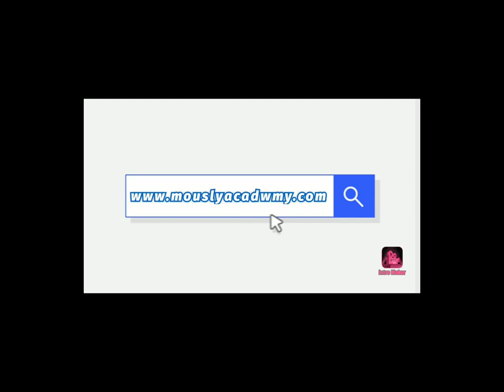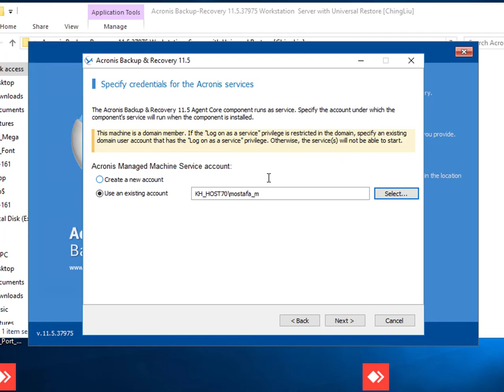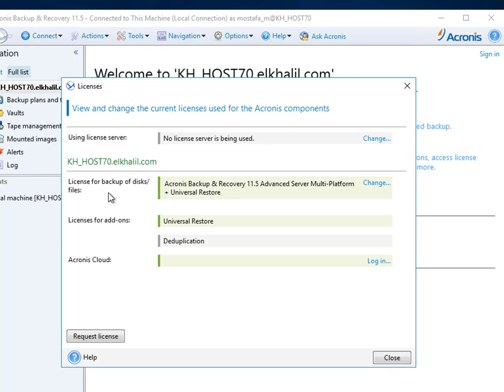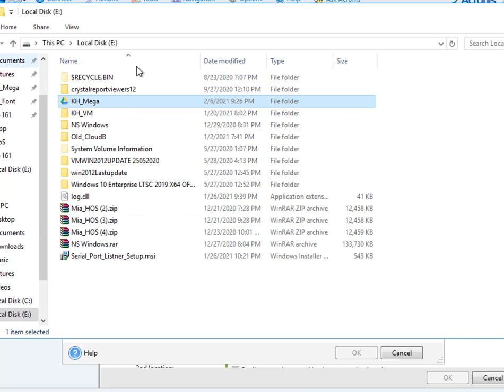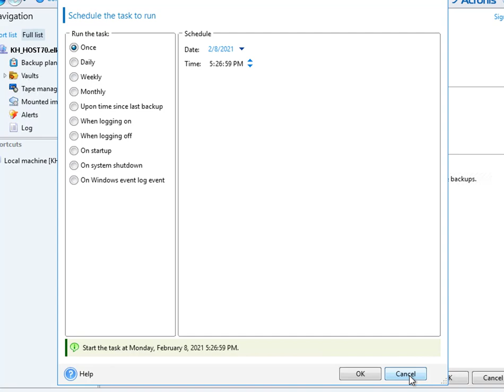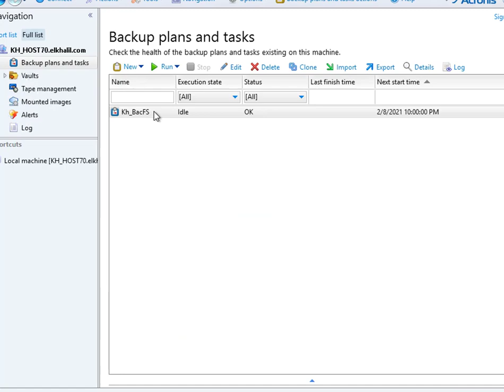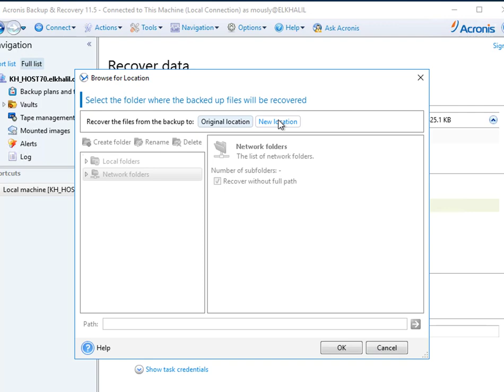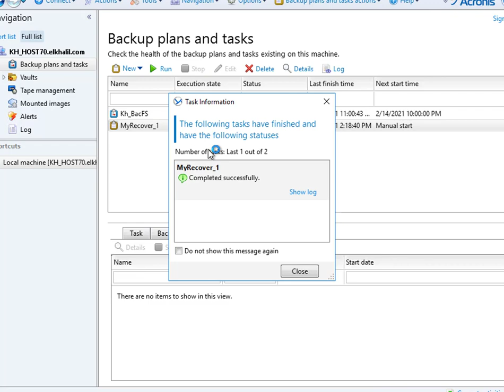شرح خطوات الـ Backup و الـ Restore باستخدام Acronis